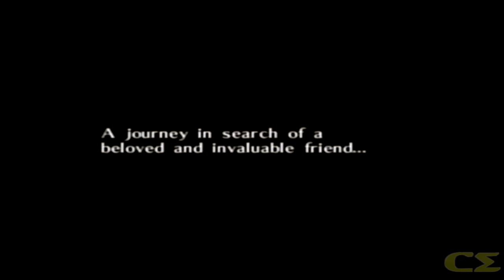Let's Play TLoZ: Majora's Mask Ep. 1 What!? I'm a Deku!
Welcome to my 19th Let's Play! We tried to find our friend, Navi, for some reason and got ambushed by an imp named Skull Kid. He transform us into a Deku. Nice.